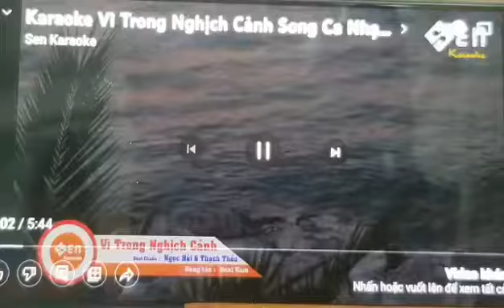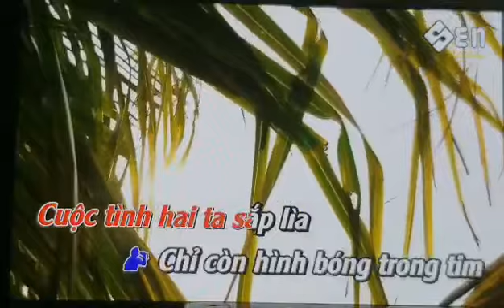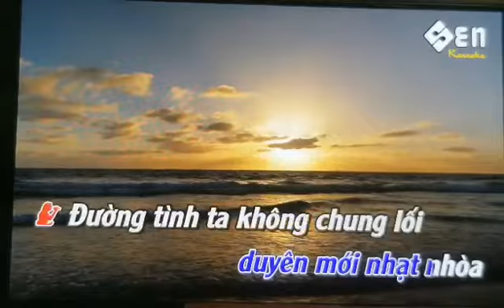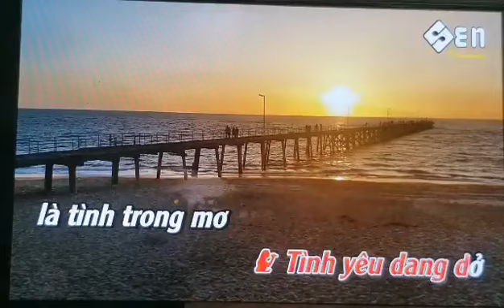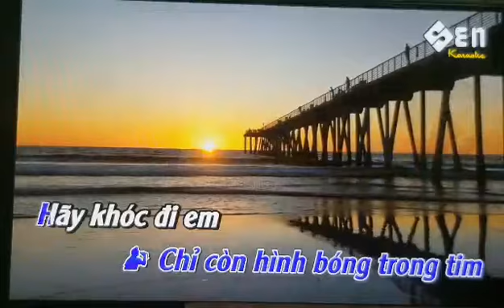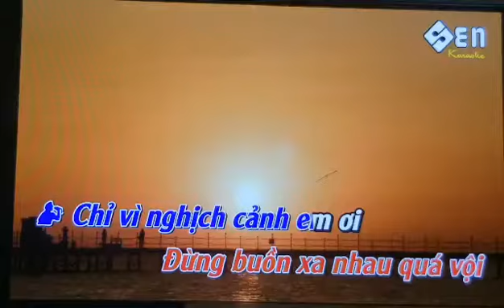CK.VÌ TRONG NGHỊCH CẢNH / SC MỜI NAM